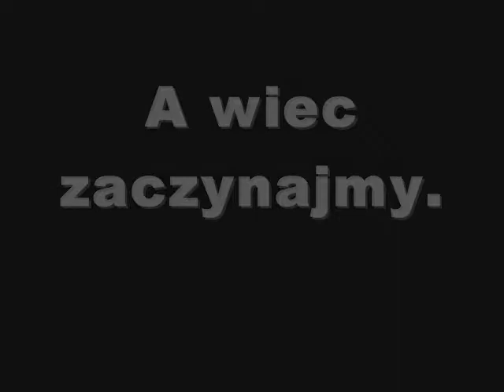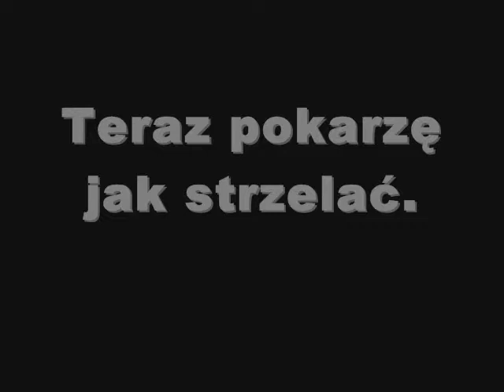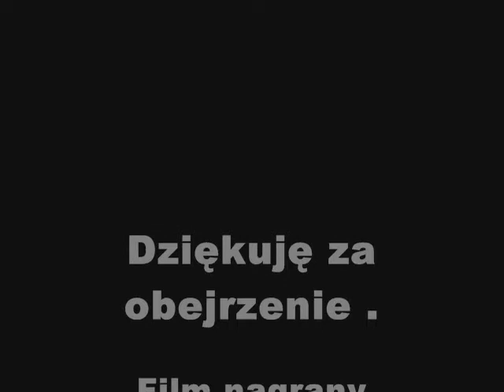Jak zrobić kuszę z klocków LEGO? [ spryciarze.pl ]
Nie masz co zrobić z gumkami recepturkami obejrzyj ten poradnik.
Dowiesz się jak zrobić kuszę z klocków lego.
[26219]